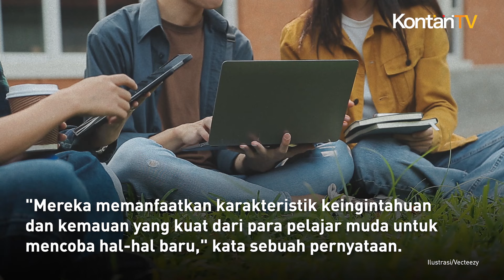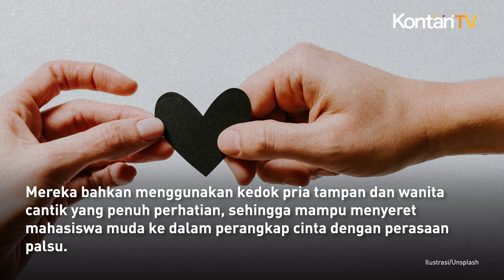China Peringatkan Soal Mata Mata Cantik dan Ganteng kepada Para Pelajar | KONTAN NEWS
Badan mata-mata utama China telah memperingatkan para pelajar yang memiliki akses ke data sensitif untuk waspada terhadap "pria tampan dan wanita cantik".

Pasalnya, mereka dapat memainkan perasaan untuk memikat para pelajar sehingga mau menjadi mata-mata untuk entitas asing, yang membahayakan keamanan nasional.

Peringatan itu ditujukan kepada para pelajar yang menurutnya dapat dimanipulasi dalam sejumlah cara untuk memberikan informasi.

Dikatakan bahwa departemen keamanan negara telah menemukan bahwa personel badan spionase dan intelijen asing telah melakukan rayuan dan infiltrasi yang ditargetkan terhadap para pelajar muda.